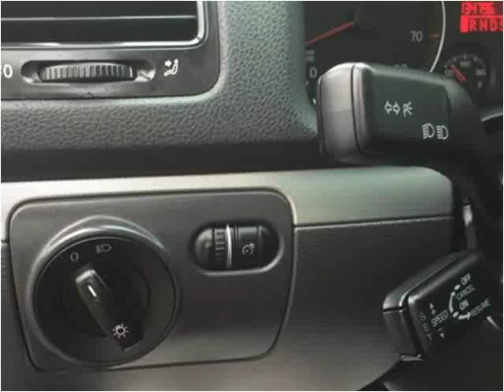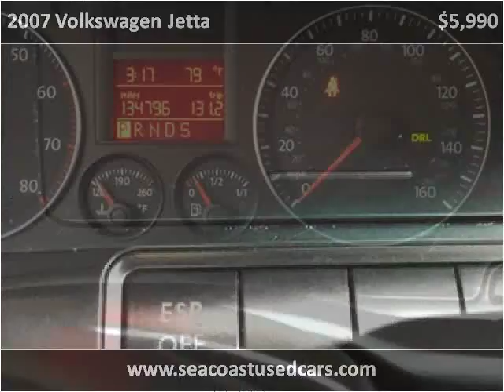2007 Volkswagen Jetta Used Cars Hampton Falls NH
This 2007 Volkswagen Jetta is available from Seacoast Wholesale.